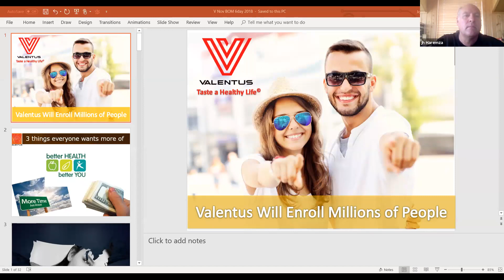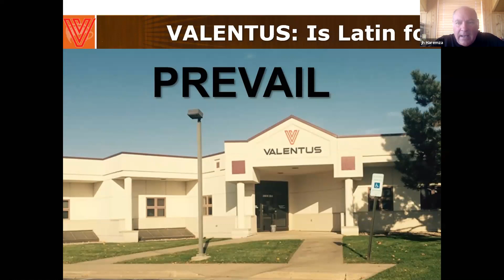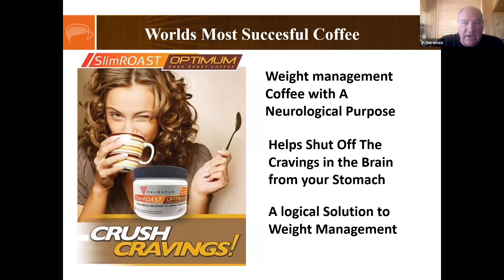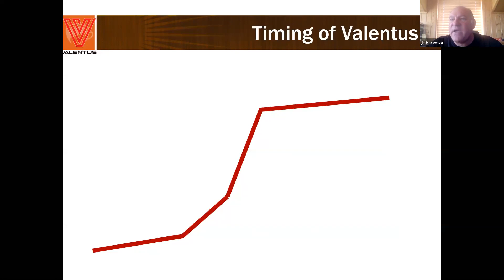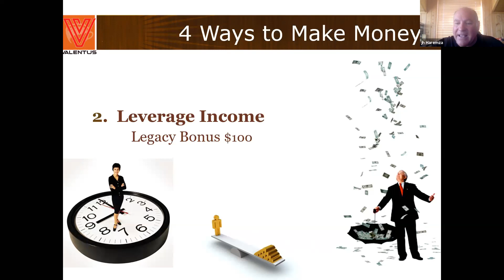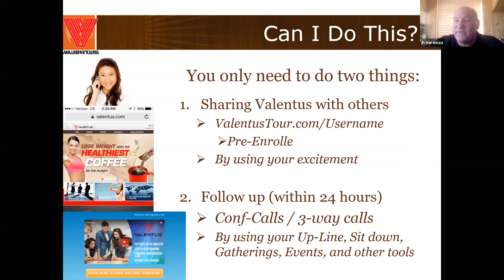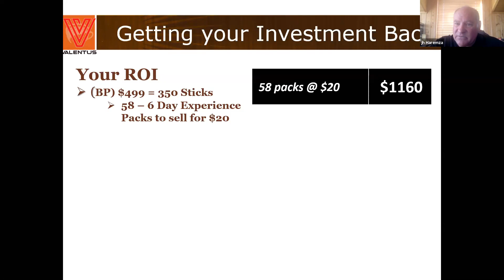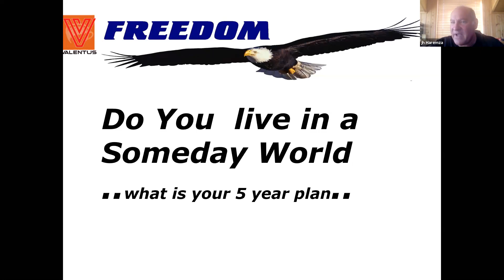Valentus distributor USA Seattle San Francisco, Los Angeles Miami Washington DC New York City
Why network marketing is the perfect business. Here is an example of how you can make back your investment  and more than double it.  A six day experience for $20 gives the prospect an inexpensive way to try the product without committing. But once they try the product, they will rave about it. Really all you are trying to do is present people with an option...to try a product that will benefit them, or to look at a business that has a successful business model that will give them extra income, or life changing income by participating.The real key is this: Network marketing is all about leverage. Thanks John for the teaching!

is network marketing for me
Is Network marketing a good investment to make?
should i get into network marketing?
why network marketing is the perfect business
Valentus distributor serving Vancouver, Calgary, Edmonton, Regina, Saskatoon, Winnipeg, Toronto, Ottawa, Hamilton, Laval, Montreal, Halifax, Moncton
Valentus Hong Kong
Valentus India
Valentus Malaysia
Valentus Australia
Valentus New Zealand
Valentus South Africa
Valentus Nigeria
Valentus Ghana
Valentus Singapore
Valentus Japan
Valentus SPain
Valentus UK
Valentus Ireland
Valentus Switzerland
Valentus Germany
Valentus France
How can I join network marketing?
How to start network marketing
How can I get success in network marketing?
how to build a network marketing business quickly
Network Marketing future in India
Valentus Canada
Valentus distributor
What is network marketing and how does it work?
How does network marketing really work?
Is network marketing good career?
network marketing definition
Home Business Magazine